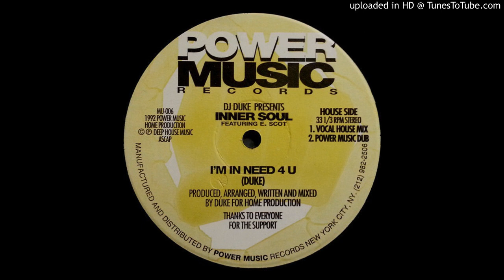DJ Duke - I'm In Need 4 U (Vocal House Mix)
Artist: DJ Duke Presents Inner Soul Featuring E. Scot
Track: I'm in Need 4 U (Vocal House Mix)
Album: I'm in Need 4 U
Label: Power Music Records
Year: 1992